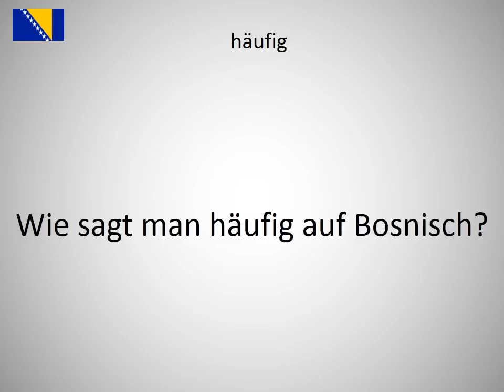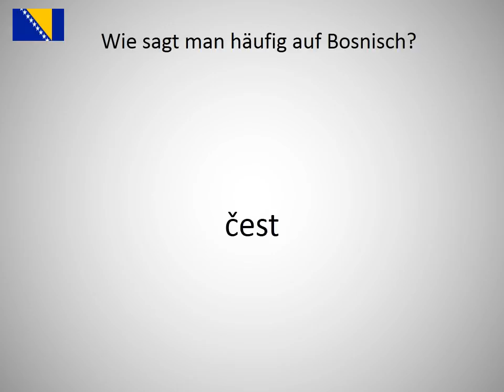Wie sagt man häufig auf Bosnisch?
Wie sagt man häufig auf Bosnisch? Lerne die Aussprache von häufig!